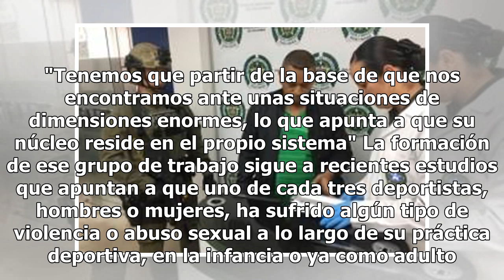La estricta medida que tomarán contra los abusos sexuales en el deporte y deberían aplicar en Col...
La estricta medida que tomarán contra los abusos sexuales en el deporte y deberían aplicar en Colombia
Uno de los temas que más revuelo ha generado en el 2019 gira en torno a los abusos sexuales y acosos laborales en el fútbol. De hecho, tras las denuncias de algunas jugadoras, inició una delicada investigación. Asimismo, se tomaron algunas medidas en torno al caso. Fue así como, en el viejo continen...